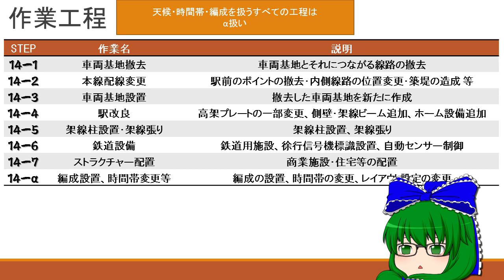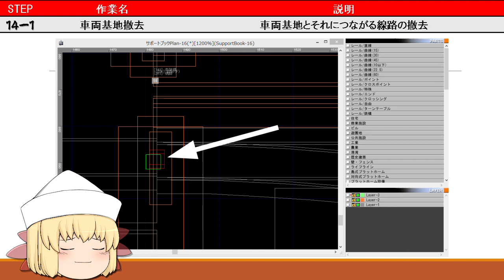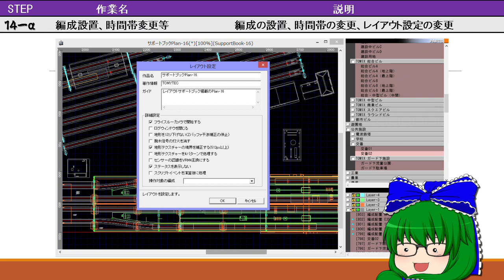【ゆっくり実況】ゆっくり達と鉄道模型シミュレーター5 レイアウト作成★VRM5実況 PART7-14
今回のVRM5 / 鉄道模型シミュレーター5のゆっくり実況、リメイクするレイアウトは6線の車両基地がある高架複々線レイアウトです。雛 と リリーホワイト が担当するみたいです。

※モチベーションの問題で仕上がりが悪くなっております。